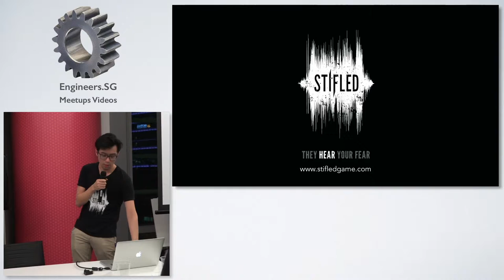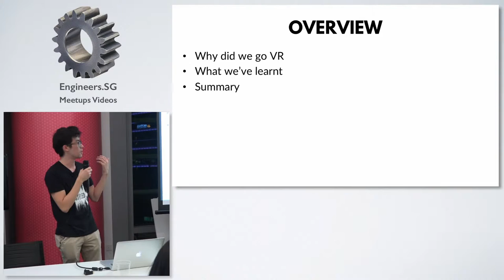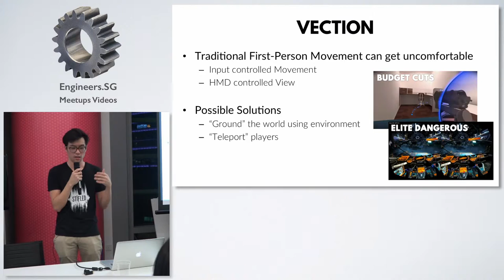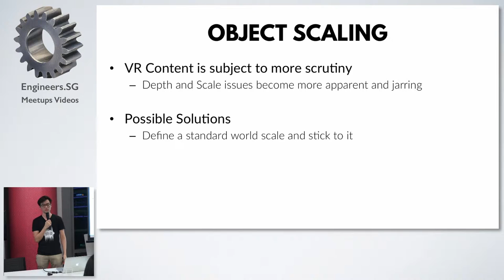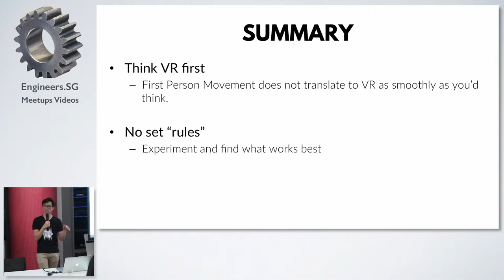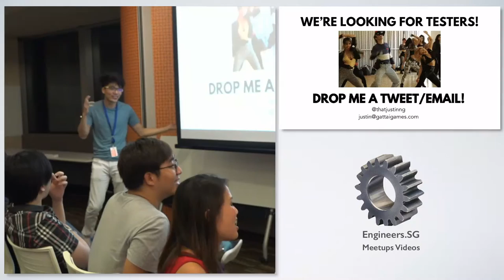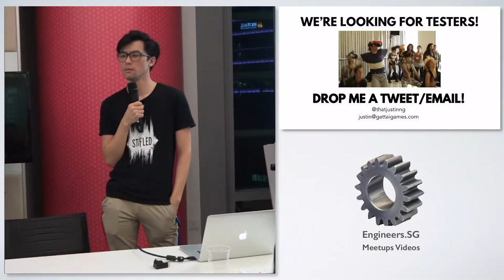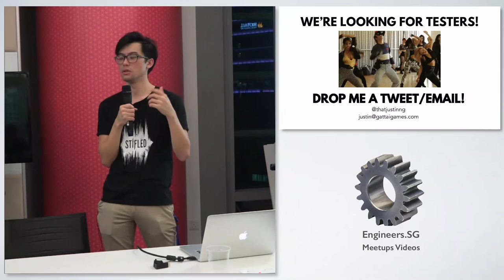Justin Ng | Gattai Games | IGDA x AWS Virtual Reality Special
Speaker: Justin Ng, Gattai Games